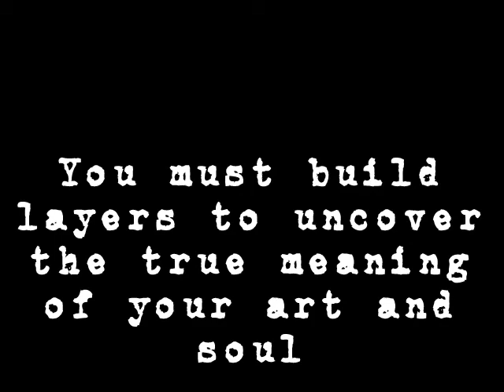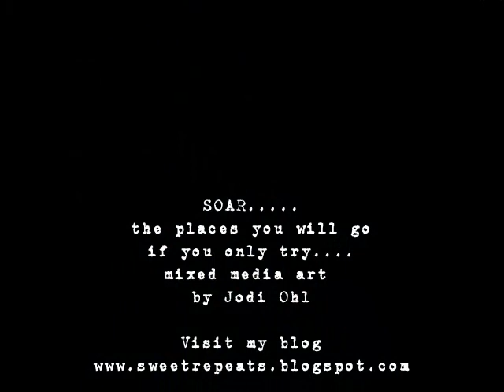Soaring with Graffiti Art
Progressive slideshow of my latest graffiti piece!